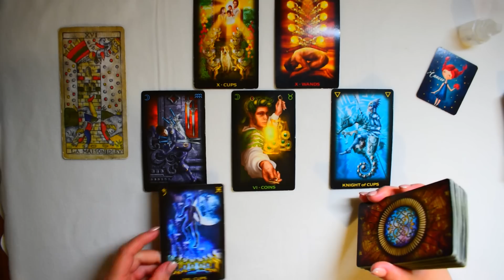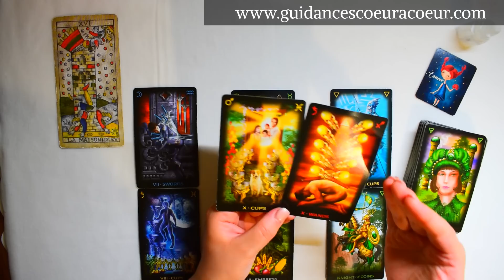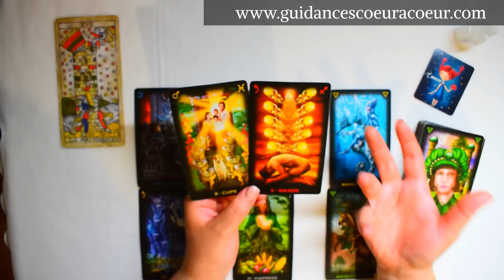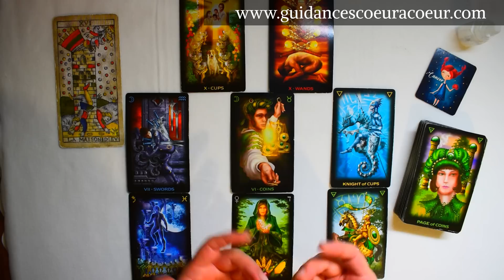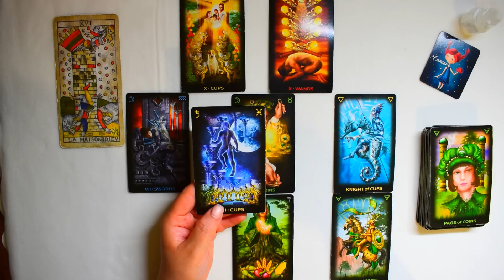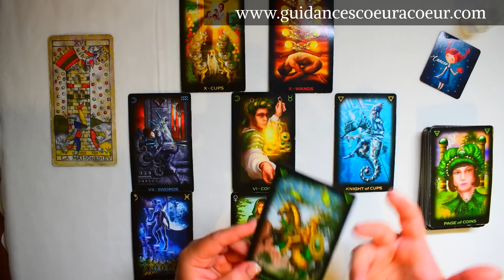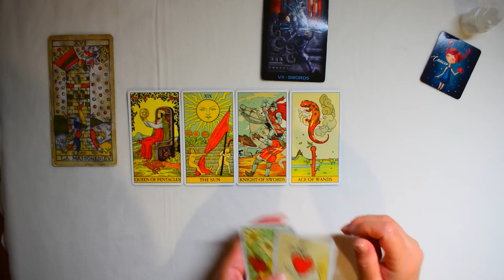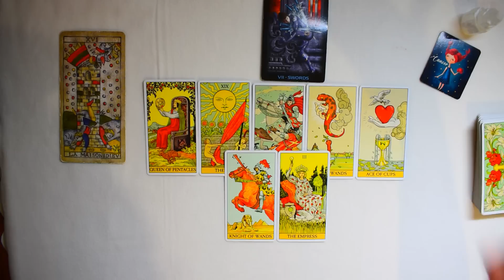CANCER SEPTEMBRE 2023 | Des surprises et des inattendues!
✨📍Pour commander mes Potions magiques & mes Rituels Puissants 📍✨:

🔮🔮🔮 Bonjour à toutes et à tous et soyez les bienvenues sur ma chaine @guidancescoeuracoeur , voilà ce que je vous propose comme programme sur mes vidéos 🔮🔮🔮:

🧿🧿🧿Oracles & Tarots utilisés sur ma chaine:🧿🧿🧿

💝 Elit Oracle
💝Coffret le Tarot des Anges Gardiens
💝 The Green Witch Tarot
💝 The Golden Tarot: The Visconti-Sforza Deck
💝 Coffret Le Tarot art nouveau
💝 Tarot Vintage
💝 Radiant Rider-Waite Tarot
💝 Alligo, P: After Tarot
💝 Alligo, P: Before Tarot
💝 Marseille Tarot Grand Trumps
💝 Gilded Tarot Royale
💝 Marchetti, C: Tarot of Dreams
💝 Piatnik - 194115 Mlle.Lenormand Tarot
💝 Radiant Wise Spirit Tarot
💝 Everyday Witch Tarot
💝 Lo Scarabeo Golden Universal Tarot
💝 Le tarot des anges
💝 Grimaud Sibylle der Salons
💝 Coffret L'Oracle des fées et des lutins
💝 Thelema Lenormand Oracle
💝 Le nouvel oracle du petit Lenormand
💝 Oracle des Fées - cartes oracle
💝 SIBILLA ORACLE CARDS
💝 The Quantum Oracle
💝 Llewellyn Publications Golden Lenormand Oracle
💝 Moonology Oracle
💝 Oracle le Manuscrit le Jeu
💝 Fairy Lenormand
💝 Les Anges de l'Amour Oracle
💝 Oracle de la Triade
💝 Oracle GE: Oracle GE
💝 Grimaud - L'oracle des miroirs
💝 Lustrous Lenormand